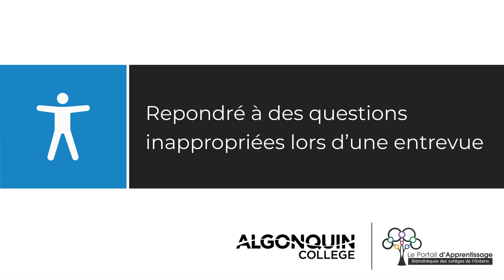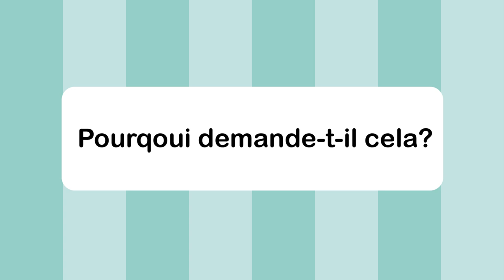Répondre à des questions inappropriées lors d’une entrevue